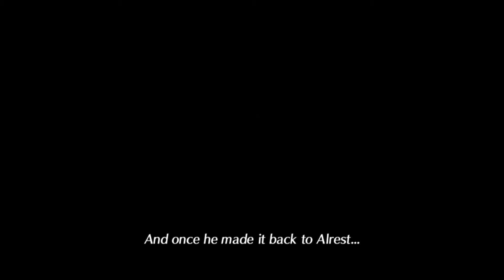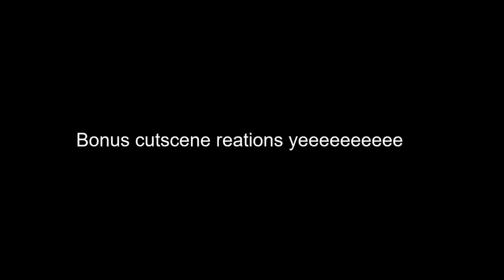Xenoblade Chronicles 2 | Episode 13: Last Wish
We fulfil the last wish of our fallen comrade.